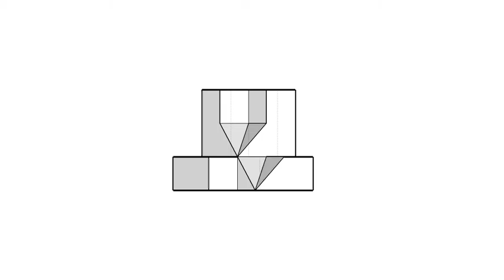基礎圖學實習-全華圖學057頁第02題/不同視角/方眼紙畫法/第三角法-等角圖展示